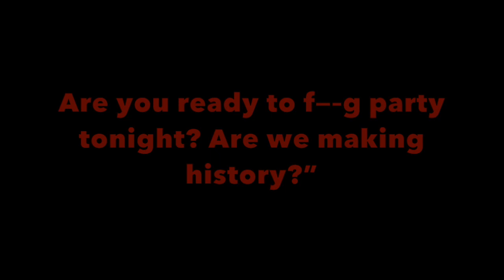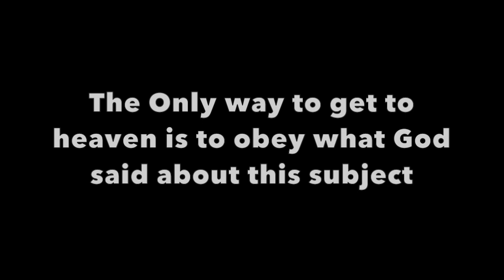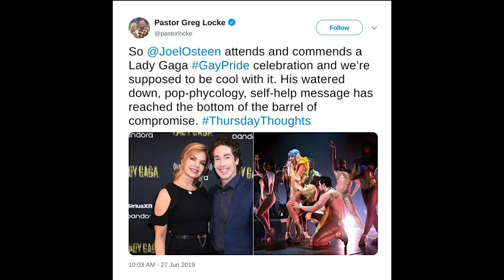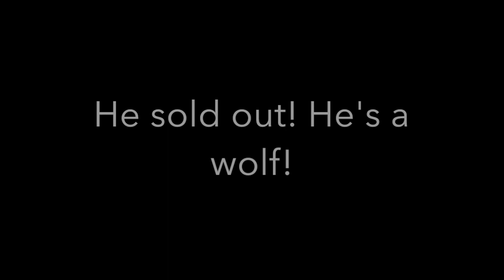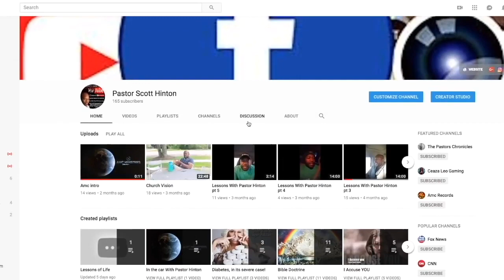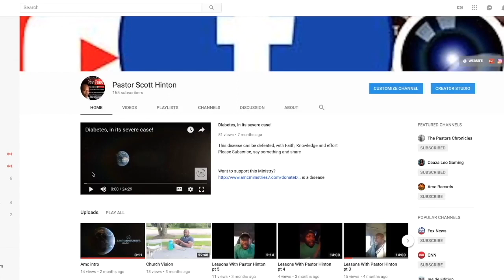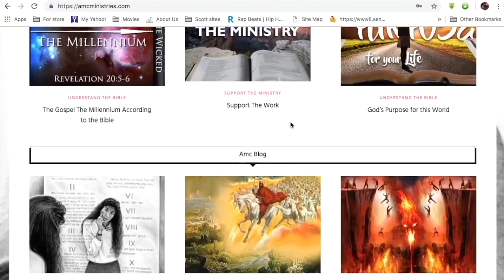JOEL OSTEEN CELEBRATES LGBTQ PRIDE AT THE LADY GAGA CONCERT! Short Chronicles S7 part7